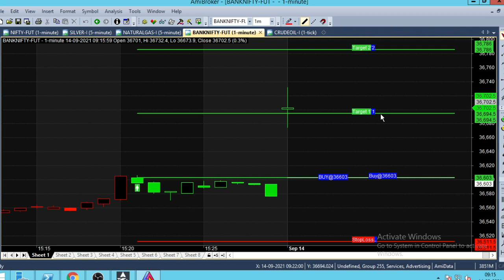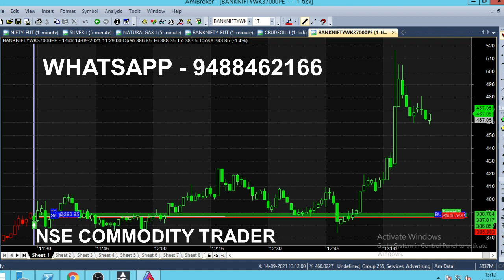Bank Nifty Option Rs 2000 Profit on Daily Basis | Simple Chart Anyone Can Trade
Bank Nifty Option Trading Chart Anyone can Trade and Book Rs 2000 Profit on Daily Basis, Simple Trading Chart Even Beginners can Trade and earn.

⏱️⏱️TIME CODES⏱️⏱️
0:00​ - Intro
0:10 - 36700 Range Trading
1:00 - Red Color Candle
2:00​ - Daily Trend Analysis
3:00​ - 37000 PE Put Option